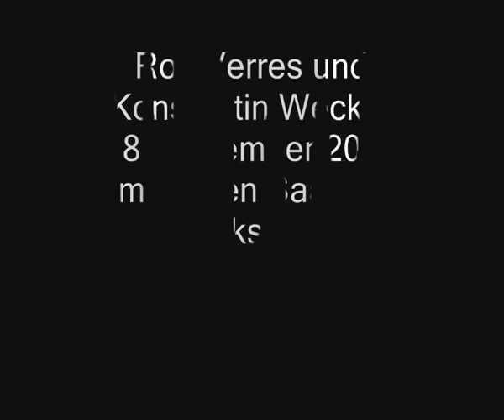Konstantin Wecker und Rolf Verres an zwei Flügeln - DVD bei ©weineckfilm.de -4.wmv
DVD bei ©weineckfilm.de Das gemeinsame Gesprächskonzert von Konstantin Wecker und Rolf Verres an zwei Flügeln

18. Dezember 2005 im Großen Saal der Musikschule Heidelberg  ©weineckfilm.de

"Wir wissen gar nicht, was wir heute hier machen", sagt der Liedermacher - und lächelt vielsagend sein Gegenüber auf der Couch an. Der grinst zurück - und schon sind sie mittendrin, im Improvisieren nämlich.